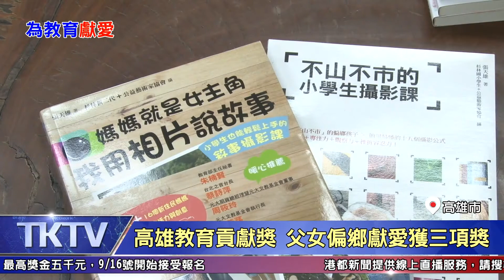1080918【港都新聞】 高雄教育貢獻獎 父女偏鄉獻愛獲三項獎